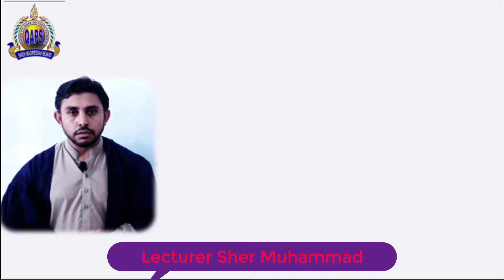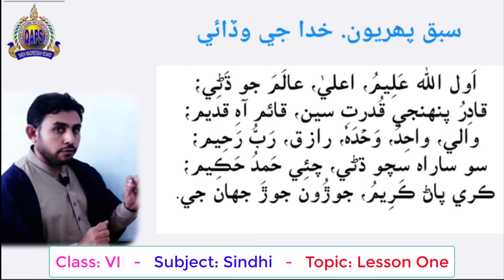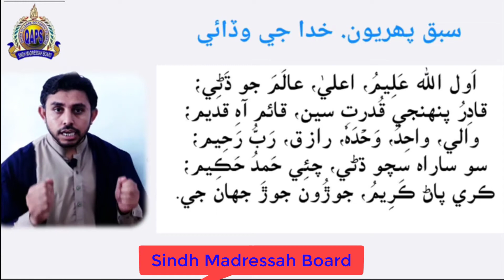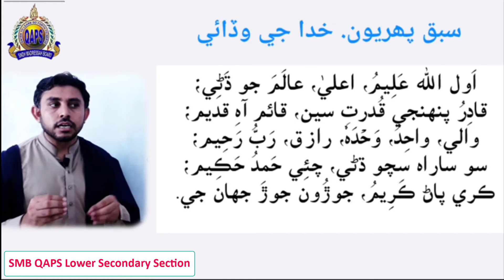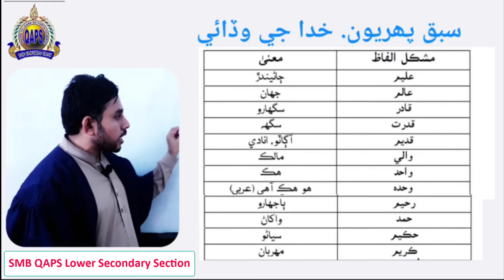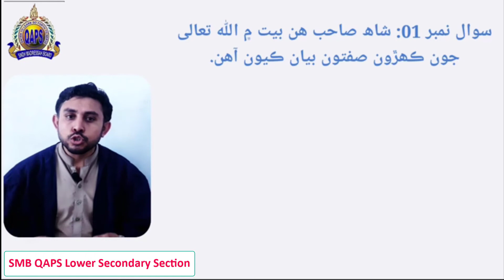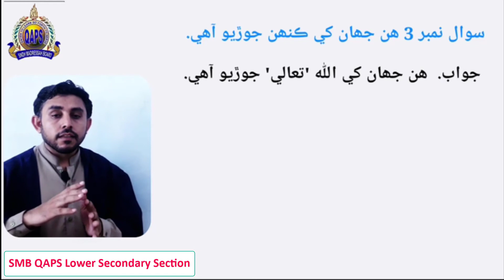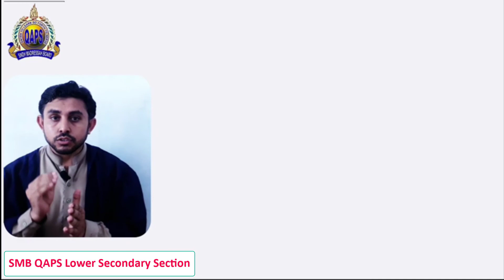Sir Sher Muhammad, Class VI, Subject Sindhi, Topic Lesson One, SMB QAPS Lower Secondary Section.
Lecturer Sher Muhammad,
Class: VI,
Subject: Sindhi,
Topic: Lesson One,
SMB QAPS Lower Secondary Section.